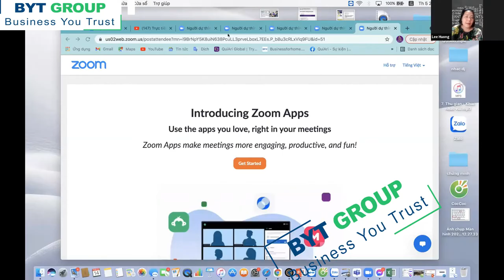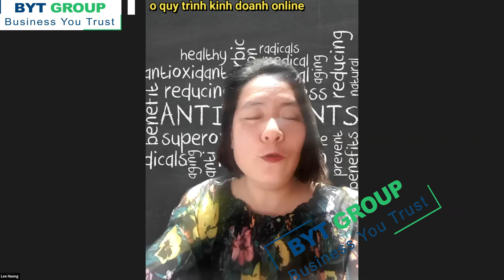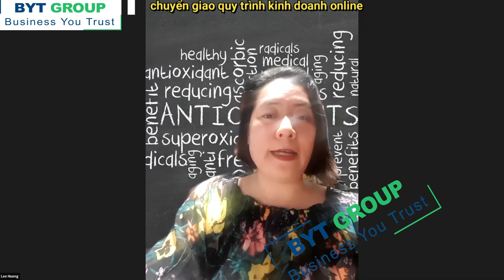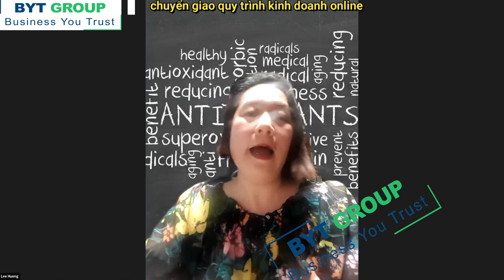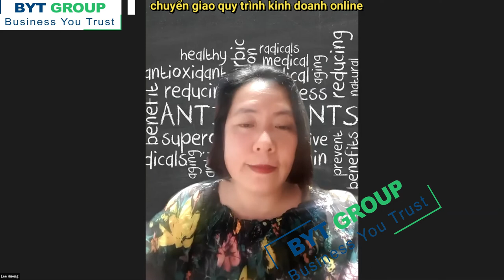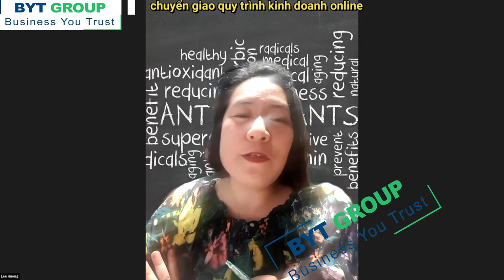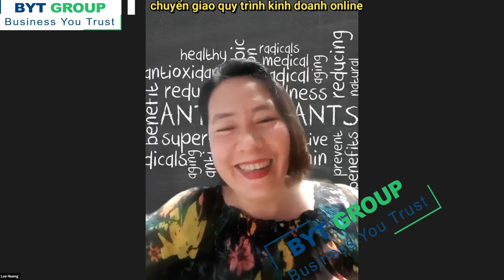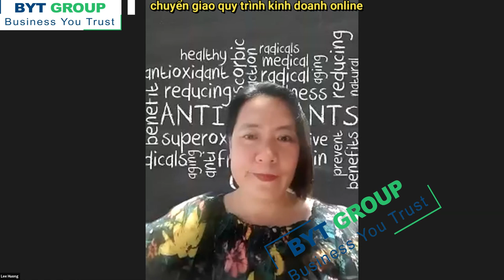Quiari_Gặp mặt ngươi thành công tại QUiARI